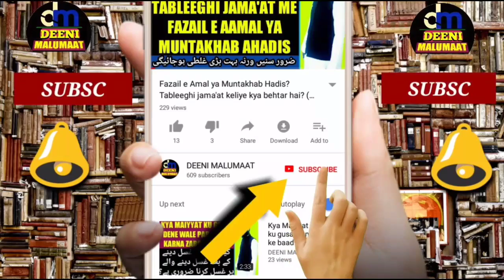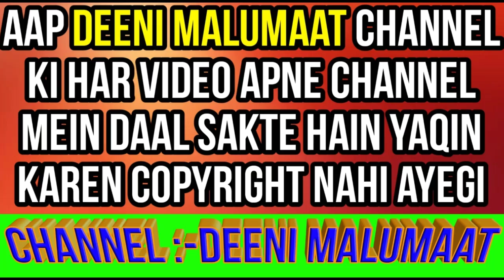Ojhri khana kaisa hai | Qurbani ke janwar ka Ujhri khana | Janwar ki Ujhri khana | اوجھڑی کھانا کیسا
Qurbani ke janwar ki ojhri khana kaisa hai kya ham kisi bhi halaal janwar ki Ujhri kha sakte hain yani islam me Oojhri khana kaisa hai? Qurbani ke janwar ki Ojhdi khana kaisa hai? Kya ojhri khana jaiz hai kya musalman Qurbani ke janwar ki ujhdi kha sakte hain?

Channel by

نمبر :- ٠٨٩٠٨٩٣٩٣٤٣

          دیوبند دیوبند